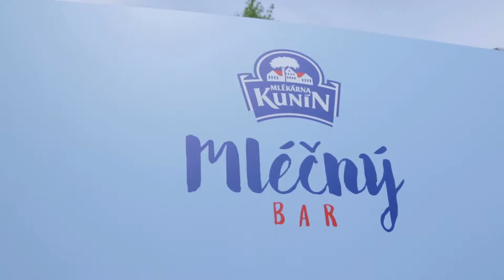Mléčný bar Žluté lázně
Další povedený víkend za námi!!! Tentokrát přišli šviháci lázeňští popíjet do Žlutých. Že jste nebyli? Naštěstí bude ještě spousta příležitostí se potkat. Tak příště!